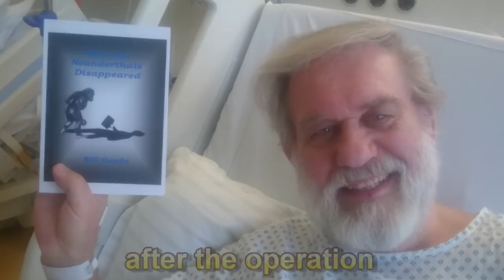01 How the Neanderthals Disappeared